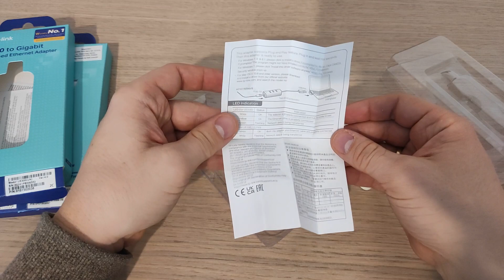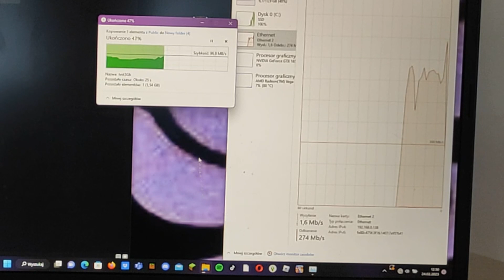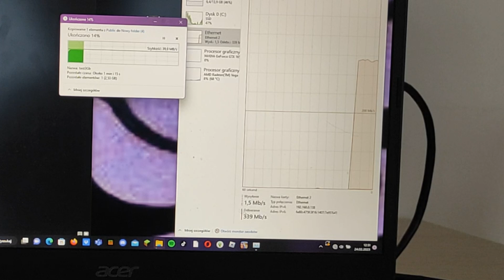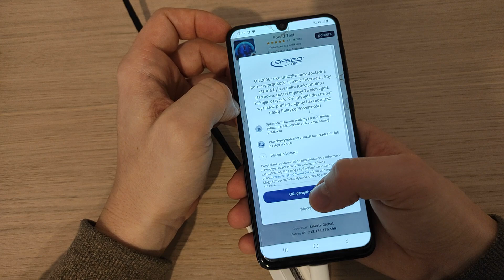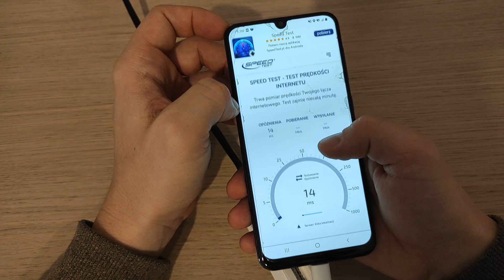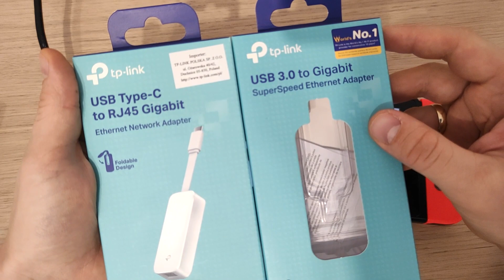Czy warto używać kart sieciowych pod USB? Test adapterów ethernetowych Tp-Link UE300 i UE300C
Zapraszam do obejrzenia testu adapterów ethernet firmy @TPLinkPolskaPL  modele UE300 oraz UE300C. Postaram się wycisnąć z nich maksymalną wydajność oraz sprawdzić czy jest możliwość podłączenia pod smartfon lub konsole Nintendo Swich.

Należy pamiętać, że wyniki testów mogą znacznie się różnić w zależności od specyfikacji sprzętu, na którym testowane są produkty.

Spis treści :
0:00 Prezentacja Tp-Link
1:02 Rozpakowanie
1:55 Test wydajności karty w PC
2:54 Test UE300 pod USB3.0
3:35 Test UE300 pod USB2.0
4:30 Test UE300C pod USB-C
5:16 Sprawdzenie czy można podłączyć pod Smartfon
6:37 Podłączenie pod Nintedo Swich
8:20 Czy warto kupić adapter ethernet pod USB ?

Podziękowanie dla firmy @TPLinkPolskaPL  za wypożyczenie kart sieciowych na testy